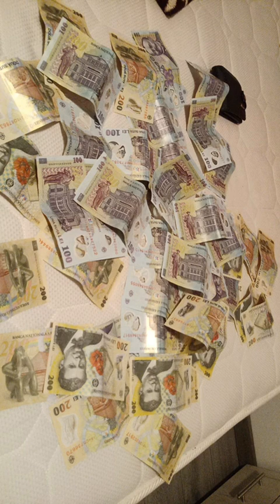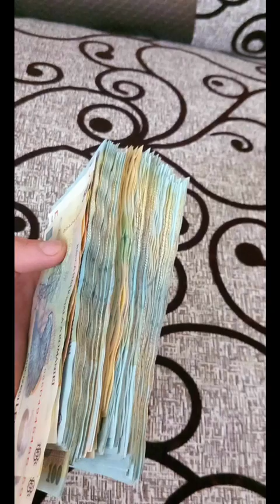Mario Mihai - Fratii Si Cu Veri Mei !!! ( De La Manu Tulbure Pentru Toti Frati Si Veri Lui) ❌✅🎤❌✅